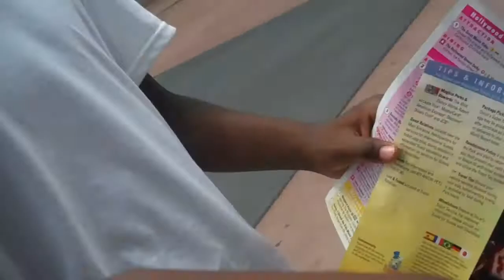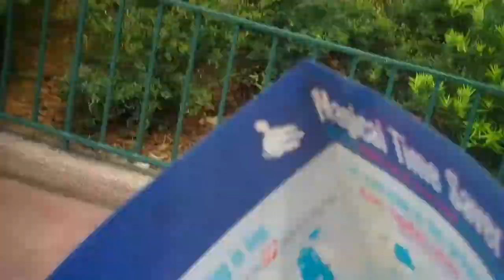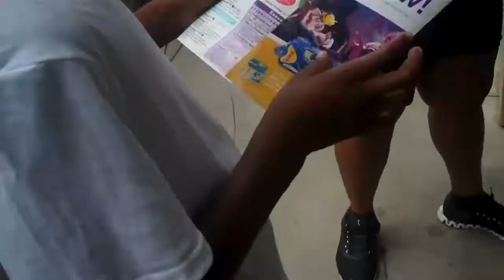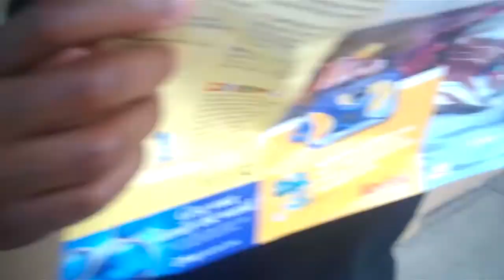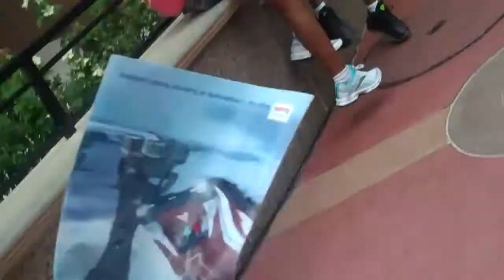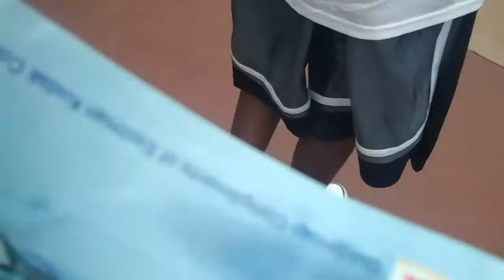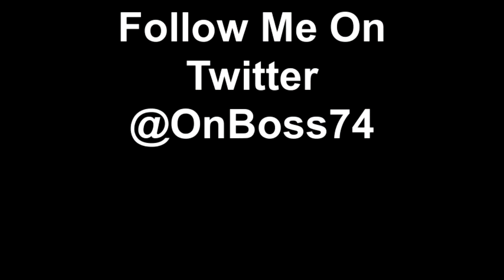Cleveland To Orlando :) Swagg